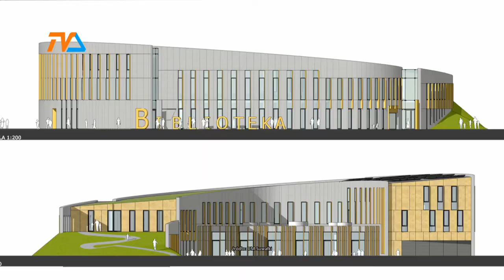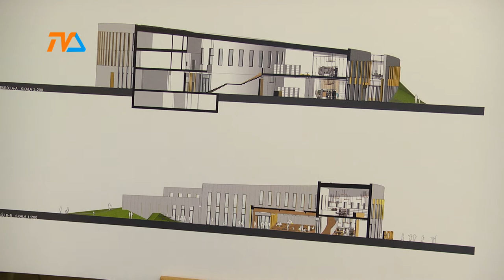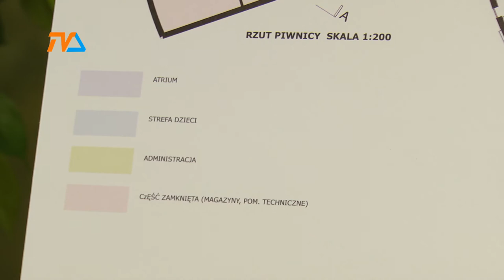Biblioteka jak ...koloseum |TVSUWAŁKI